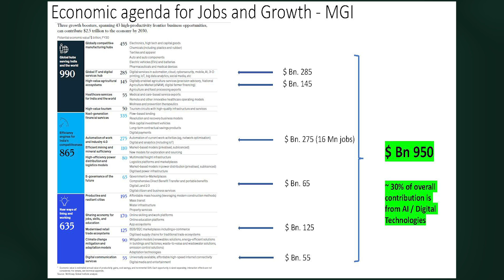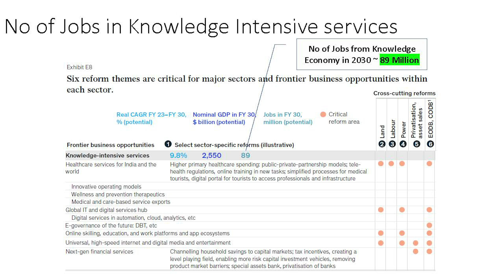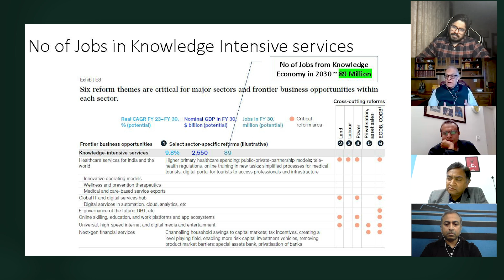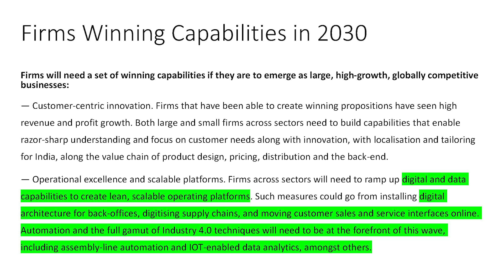AI Professionals Discuss Jobs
To learn more about 'Artificial Intelligence and the Future of Power',

A lively discussion with a panel of AI entrepreneurs and corporate professionals on the impact on jobs. Concrete ideas proposed on what India should do to maximize the benefits of AI while avoiding the pitfalls.